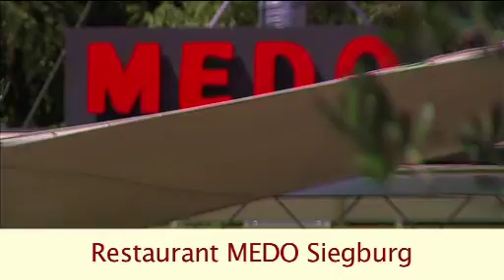Zeitzeugen Anno Thiemann (2011)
Der temperamentvollen, schick gekleideten und fesselnd erzählenden Frau Mitte 70 auf der Aula-Bühne sieht niemand ein fast zweieinhalbjähriges Martyrium an.
90 Minuten erzählt sie frei und unverschnörkelt von den ersten Versuchen der Stasi, Einblick in die Privatsphäre der Familie zu gewinnen bis zur perfiden Totalüberwachung mit zermürbenden Folterpraktiken durch Schlafentzug und Drogen. 17 Millionen Einwohner, 189.000 IMs, inoffizielle Mitarbeiter. Die Stasi war Inbegriff für die DDR-Diktatur. Jeder gegen jeden, keiner konnte sicher sein, nicht mal in den eigenen Wänden. Die Macht des Regimes war total. In der Reihe "Zeitzeugen-Gespräche" war Ellen Thiemann am Anno-Gymnasium zu Gast. Sie erreichte die Jugendlichen mit dem authentischen Bericht über ihr Leben in der DDR, ihre Verurteilung und Haft im Stasi-Gefängnis und die Jahre im Westen, in denen die Stasi-Spitzel immer noch allgegenwärtig sind. Am 13. August 1961 erlebt die Journalistin in Ost-Berlin den Mauerbau und bleibt wegen ihres Säuglings und der Karriere des Mannes - er ist Fußballtrainer bei Dynamo Berlin - in der DDR. Als ihr Sohn 1971 in der Schule ausgefragt, bespitzelt und drangsaliert wird, planen die Eltern die Flucht. Für die Zuhörer spürbar ist das Entsetzen, mit dem Ellen Thiemann den heimtückischen Einzug der "Stasi-Mitbewohner" in ihr Heim schildert, als ihr Fernsehgerät angeblich repariert werden muss. Die Flucht am 29. Dezember 1972 muss scheitern, da die Kader längst in die Fluchtdetails eingeweiht sind. Um den Sohn vor einer Zwangsadoption zu schützen, entlastet die Mutter den Ehemann, erklärt sich "alleinschuldig". Sie erlebt schwere Folter, Hunger und Schlafentzug. Der Gedanke an ihr Kind, dem sie bei guter Führung alle Vierteljahre einen Brief schreiben darf, hält sie am Leben. Erst nach ihrer Entlassung im Mai 1975 aus dem Frauengefängnis Hoheneck und der Übersiedlung mit dem Sohn in den Westen erfährt sie die bittere Wahrheit: Der Verräter ist ihr Mann, im Mielke-Ministerium geführt als IM "Matthias". Um einer Verharmlosung der kommunistischen Diktatur zu begegnen, klärt die Journalistin bis heute auf in Reportagen, Zeitzeugengesprächen und in ihren Büchern.